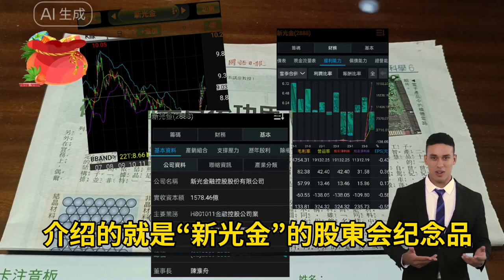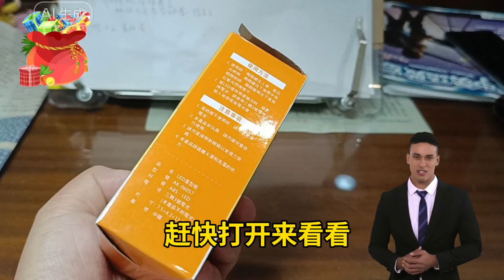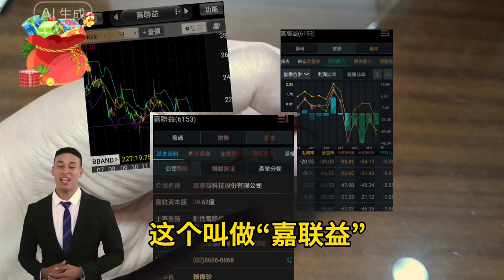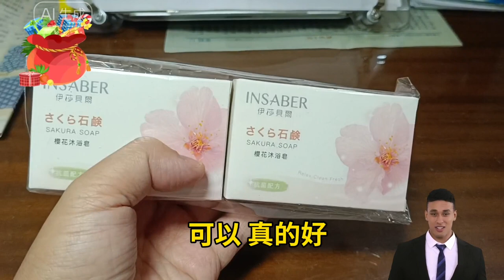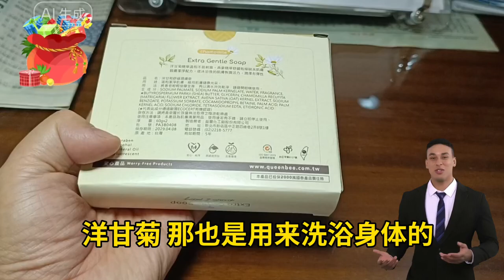新光金好棒棒-2024年股東會紀念品第三彈介紹_【優比拔小資居家修理工頭】EP398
你想知道2024年股東會的最新紀念品嗎？在這部影片中，我們將為你介紹第三彈特別禮物！🎉

🔍 內容亮點：

紀念品詳解：詳細介紹新光金所提供的特別紀念品，讓你一探究竟這些精緻的禮物包含哪些獨特設計與功能。
不要錯過這次深入且有趣的介紹，立刻點擊觀看，了解更多驚喜內容吧！👍

優比拔的露天~小資生活惜物賣場, 也請歡迎參觀喔

『南王肥皂 洗衣皂 萬用家事皂 黑肥皂  240g 6入/組』，售價只要$108！
『潔生沖洗液500mlx3+贈20mlx2』，現在打8.8折只要$105！
『【台灣現貨 24小時出貨】新款 千鳥格連體泳衣 顯瘦 宋智雅同款 露背性感 泳裝 泳衣女 兩件式泳衣 溫泉泳衣』，售價只要$318 - $428！
『「當天出貨」win11專業版USB彩盒 windows 10專業版 Win10Pro專業版 永久買斷版win10 序號』，售價只要$745 - $840！
『Tyrrell's泰勒思 英國洋芋片150g/135g 洋芋片 英國零食 蝦皮直送 現貨 (部分即期)』，現在打5.9折只要$105！
『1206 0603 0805 SMD LED燈/小燈泡/迷你燈泡/彩色/适用于DIY小屋/娃娃屋/小屋配件/模型配件』，售價只要$71！
『Dyson HP10 Purifier Hot+Cool 三合一涼暖空氣清淨機/暖氣/電暖器』，現在打5.1折只要$13,838 - $15,900！
『【良田客廚】魔吸瞬吸7倍家事布2入 台灣製 抹布 廚房抹布 吸水布 懶人抹布 超吸水抹布 吸水 去油抹布』，售價只要$84 - $112!
『THERAPIND 魔唇 滋潤護脣膏 4.5g 原味/薄荷【watashi+資生堂官方店】』，現在打5折只要$89 - $195！
『【Persil寶瀅】洗衣抑菌劑1L箱購  (4瓶 / 8瓶箱購) 官方直營』，現在打7.8折只要$799 - $1,499！
『現貨 打底褲 高彈性 性感長褲下著秋冬季黑肉色內搭褲加厚刷毛特厚羔羊絨衛生褲光腿神器絲襪保暖褲女』，售價只要$86 - $193！
『【露營、外出】𝗧𝗢𝗚𝗢組𝟮月份體驗價🉐（台灣304不鏽鋼筷子、日本SPS湯匙、質感外出盒）』，售價只要$340！
『【美國Babiators】兒童專用抗藍光眼鏡-圓框系列 濾藍光 護眼 3C眼鏡 遠距教學 平板電腦護目鏡 視訊上課』，現在打7.3折只要$712！
『台灣製造🔥超大長方形貓抓板 貓 超大 超耐抓 貓抓板 台製 抓板🧡歐佩特』，現在打2.4折只要$36！
『冷凍花椰菜粒500G /包【愛買冷凍】』，現在打6.9折只要$109！
『洗手盆漏水塞 按壓彈跳芯 彈跳過濾芯 洗手台 洗手槽 面盆 彈跳芯 洗臉盆 漏水塞 堵水器 過濾芯 【黃小鴨生活百貨】』，現在打2.1折只要$34！
『[原創商品]  全新品 巧虎手偶 桃樂比 琪琪 穿衣小花 🚫巧連智🚫』，現在打4.9折只要$39 - $168！
『平鎮汽配 吸水怪物 吸水布 擦拭毛巾 超細纖維布 加長洗車布 擦車布 擦車巾 洗車布 洗車毛巾 廚房抹布 吸水抹布 批發』，售價只要$12 - $58！
『現貨秒出🎉熱銷破萬【重新上架優惠】脫毛膏 除毛膏 私密處除毛 除腳毛 除腋毛 除腿毛 除手毛 脫毛 除毛 刮毛 除毛產品』，現在打0.6折只要$59！
『【SAHOLEA森歐黎漾】薔式淨透三冠王 洗髮精三入組(水漾+淨平衡+茶樹抗屑)送旅行組28mlx3』，現在打3.8折只要$1,099！
『【浴美優品】現貨一日達 切割機 diy木工玉石電鋸台 小型切割機角度切割/深度35mm切割打磨機 多功能微型台鋸』，現在打7.4折只要$599 - $2,399！
『【Glico 格力高】杏仁果飲12入(原味/無糖) x2箱』，現在打6.8折只要$898！快上蝦皮購物購買吧！
『【優選好貨】奇藝二三四五階魔方異形金字塔比賽專用全套裝初學者兒童玩具jghty 7L3c』，售價只要$104 - $513！
『現磨木鱉果芝麻明-(籽膜版)觀音山歐小姐（亞麻幸福之家）全素-白芝麻-葉黃素』，售價$180 - $900！分享給你
『🇯🇵聖誕禮物首選✨✨‼️台灣出貨日本 迷你洗衣機 他內衣 內褲專用洗衣機 小型洗衣機  洗衣機 隨身洗衣機⸜ ෆ』，售價只要$1,199 - $1,399！立即上蝦皮購物逛逛
『水林『台農57號』好吃黃地瓜/無毒檢驗通過』，售價只要$5 - $23！立即上蝦皮購物逛逛
『【台灣現貨🔥】反光背心 警示背心 反光背帶 工程背心 交通指揮 工程施工 交管人員 夜跑 安全背帶 工地』，售價只要$27！立即上蝦皮購物逛逛
『統一科學麵(40G/5入)【愛買】』，售價只要$50！立即上蝦皮購物逛逛
『日式磨毛床墊 可超取 柔軟床墊 軟床墊 6色任選羽絲絨 羽丝絨床墊 透氣排汗 露營墊 學生床墊 可折疊 單人 榻榻米床墊』，售價只要$386 - $819！立即上蝦皮購物逛逛
『24小時出貨=超人適用h2ofloss惠齒 HF-5洗牙器充電器 水牙線充電線 電源線』，售價只要$123 - $162！立即上蝦皮購物逛逛
『【台畜】豆仁哥鹽味毛豆 (130g)』，售價只要$38！立即上蝦皮購物逛逛
『無塵倉 玻璃貼 秒貼 適用iPhone 14Promax 保護貼 13 12 11 Pro Max XS XR 貼膜神器』，售價只要$18 - $48！立即上蝦皮購物逛逛
『D100✨現貨/韓系/真的不貼腿/毛呢短褲/秋冬/A字褲/黑色/高腰/a字/寬褲/直筒褲/休閒/短褲/毛呢褲/好穿搭』，售價只要$350！立即上蝦皮購物逛逛
『Logitech G 羅技 G733 無線RGB炫光電競耳機麥克風』，現在打3.6折只要$3,388！快上蝦皮購物購買吧！
『【24H出貨】原子筆 無印新款按壓筆  MUJI無印良品 自由換芯按壓滑順膠墨筆系列 0.5mm無印 文具 筆』，售價只要$8 - $20！立即上蝦皮購物逛逛
『【送字帖可客製】狗狗牽引繩 遛狗繩 項圈 中大型犬 金毛 拉布拉多 泰迪 狗鏈子 胸背帶 狗鏈  安全繩 結實』，售價只要$157 - $399！立即上蝦皮購物逛逛